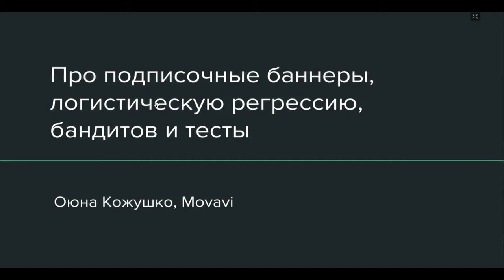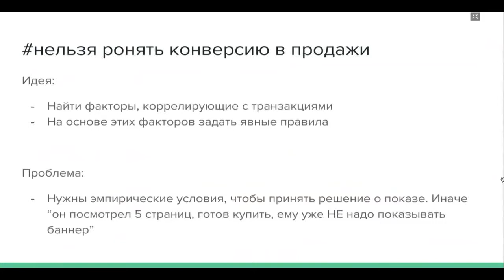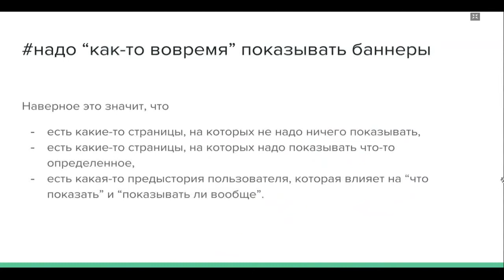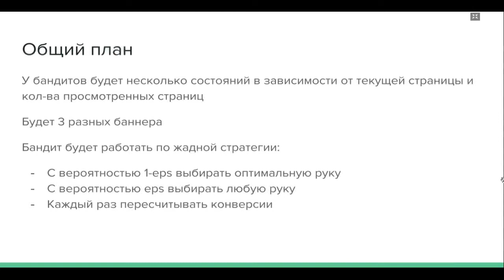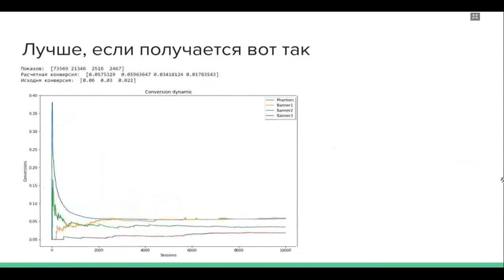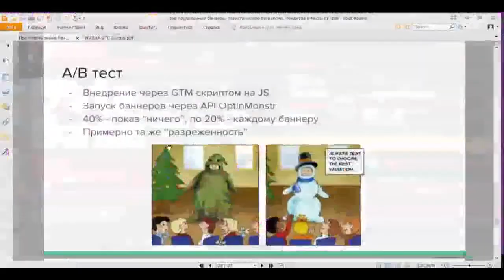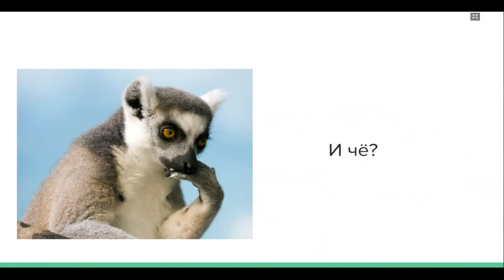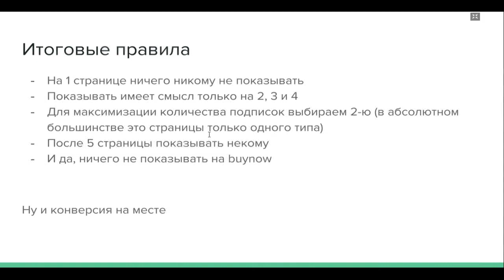Оюна Кожушко Про подписочные баннеры, логрегрессию, бандитов и тесты, 2018-10-25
Оюна Кожушко "Про подписочные баннеры, логрегрессию, бандитов и тесты", Митап по машинному обучению, ЦФТ, 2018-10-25